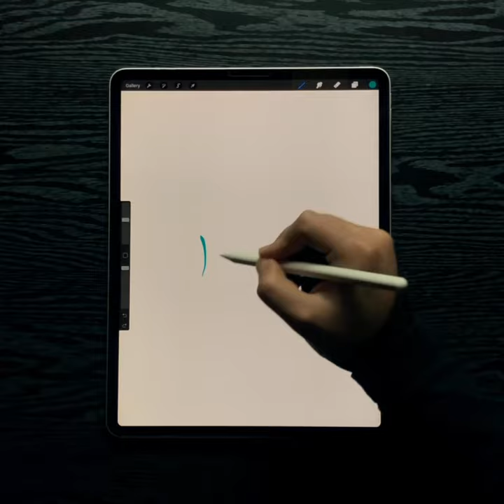Dolphin | Digital Art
Enjoy the daily content!!
Satisfying digital art process with procreate and ipad pro.
My Gear..
Tablet.  : Ipad pro 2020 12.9”
Stylus   : Apple pencil G2
App       : Procreate
Lighting: custom made soft box
Glove    : Hliion